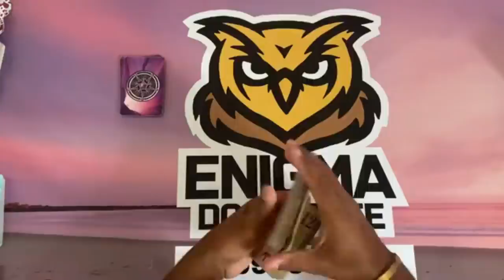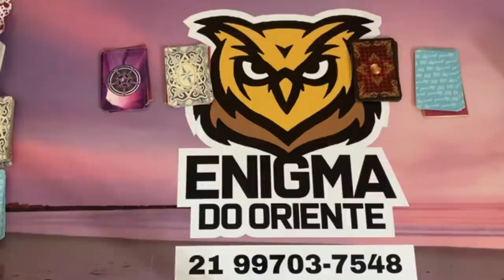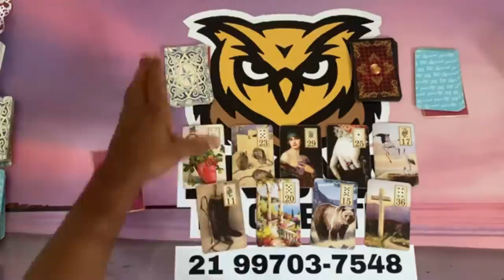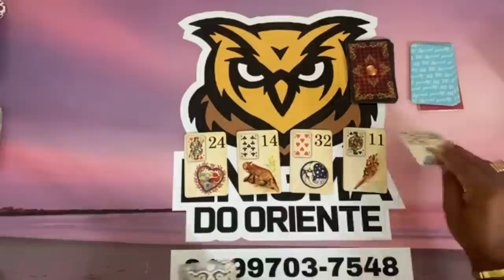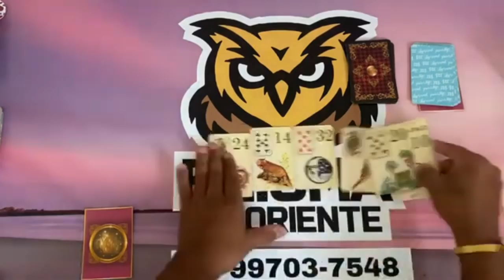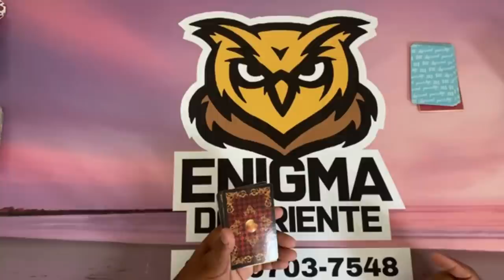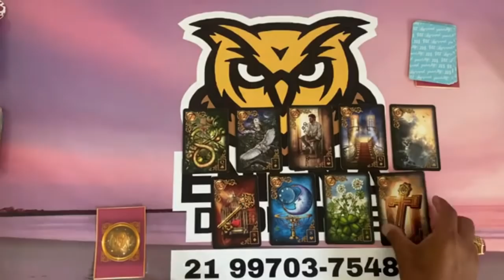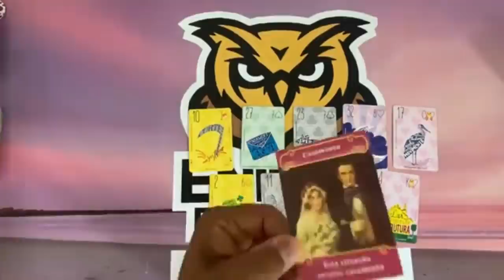ELE HOJE EM RELAÇÃO A VOCÊ! !!💘 [ Tarot Responde ] Tarô [Tarô ] Tarot